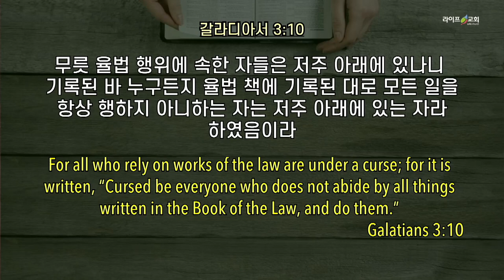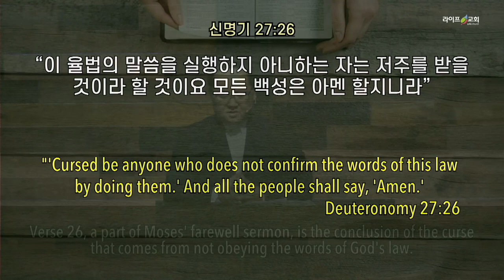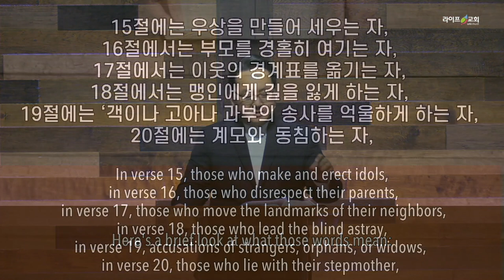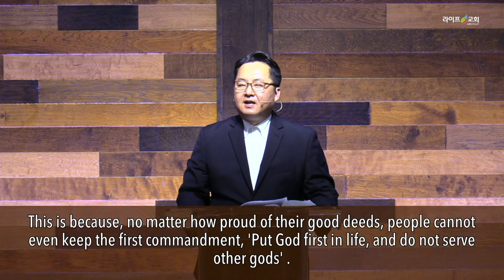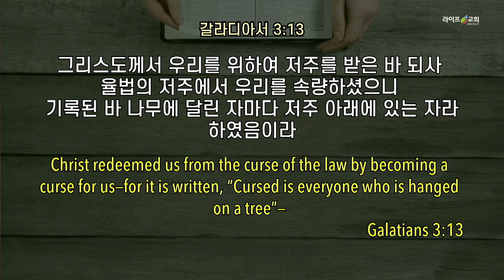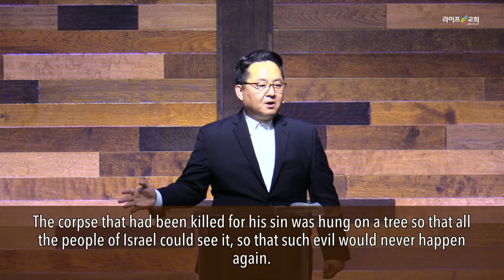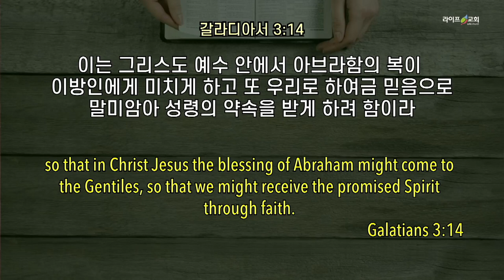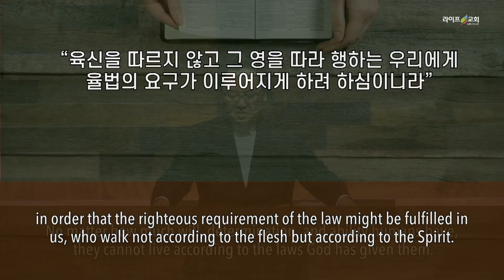2021-08-08 "율법의 저주와 믿음의 의” (갈 3:10-14)